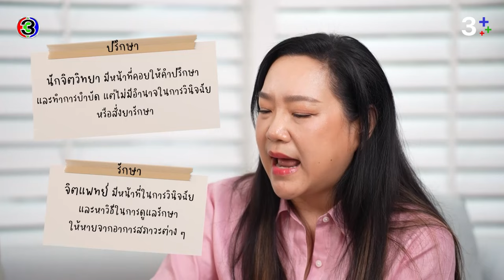โซฟายาใจ ตอน วิไลรัมภา EP.1 | ดุจอัปสร | 3Plus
เมื่อวิไลรัมภามาพบนักจิตวิทยากับพ่อเกรซ พร้อมกับความจริงที่ว่าเราเองก็อาจมีอาการแบบเดียวกับวิไลรัมภาแต่ยังไม่รู้ตัว?!

วันศุกร์-เสาร์-อาทิตย์ เวลา 20.20 น.